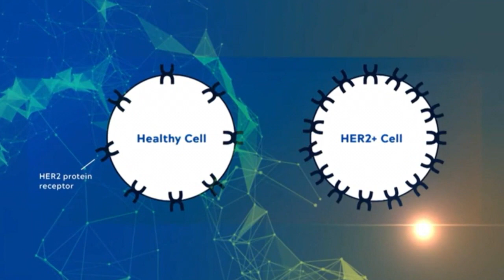More precise tumor testing can lower risk for breast cancer recurrence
Therapies that target tumor types are now being used to reduce the odds of breast cancer recurrence